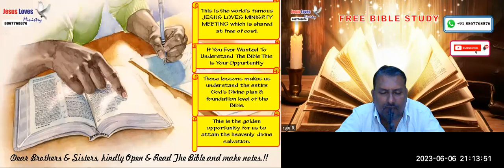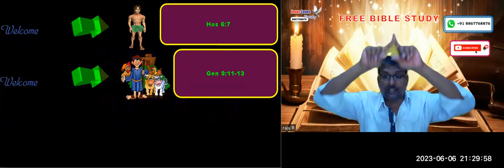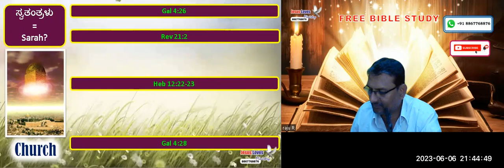3 Covenants Free English Bible Study - Br Raju - 8867768876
3 Covenants Free English Bible Study - Br Raju - 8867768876- Jesus Loves Ministry